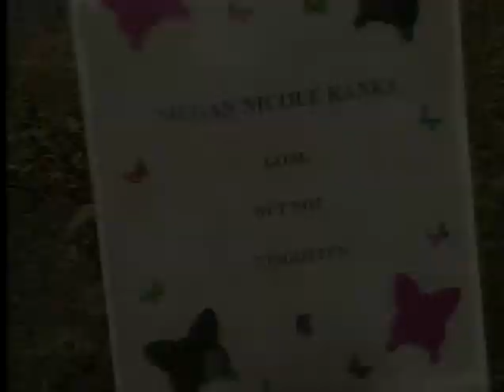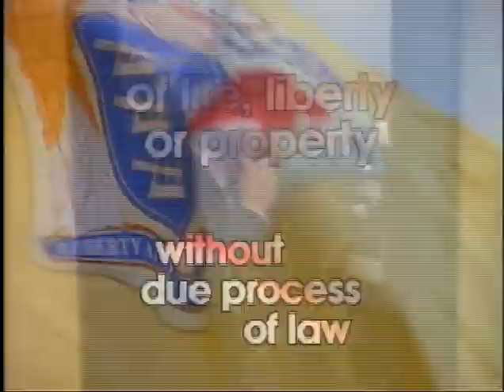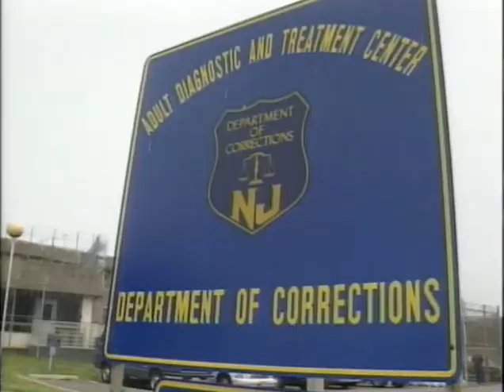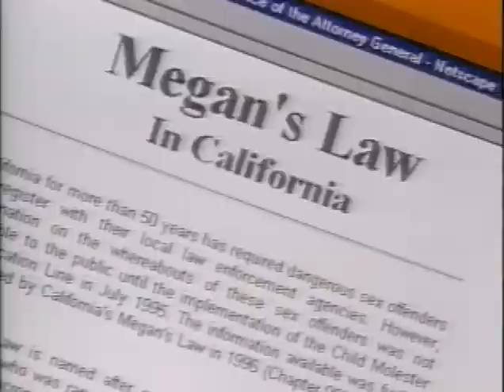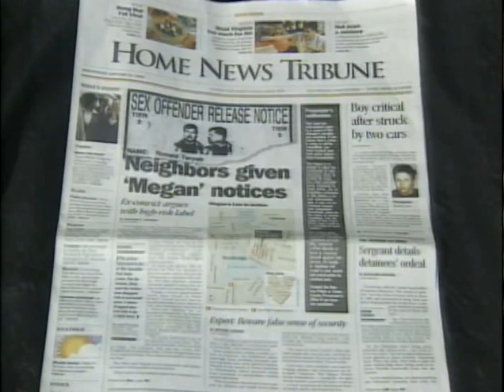Due Process: Megan's Law (Aired: 2000)